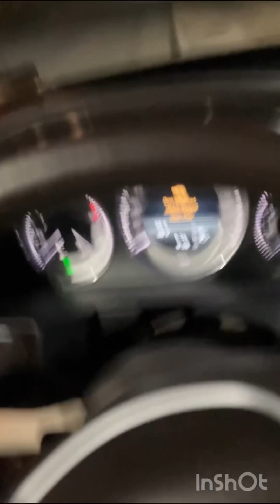Organized stalking pt 1